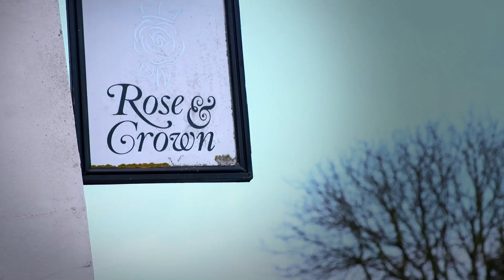'A Beer With...Rufus Hound'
In the first part of the Let There Be Beer 'A Beer With...' series, comedian turned actor Rufus Hound talks to Julien, pub landlord of The Rose & Crown about his transition to West End star, as well as his career in comedy and where his initial break came from.

To see more exclusive content from the 'A Beer With...' series of special celebrity guests, follow @lettherebebeer or like